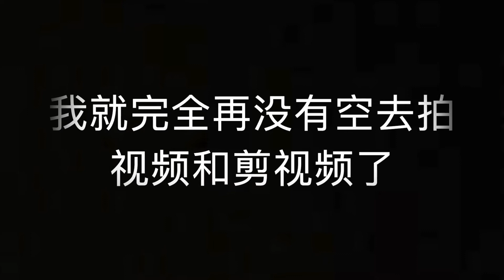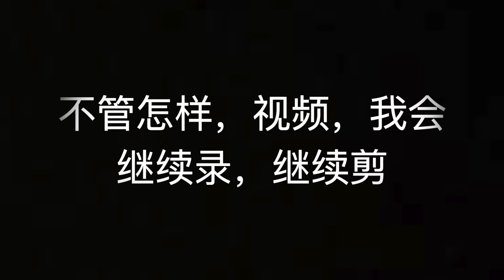奧克蘭探店-被西化的印度口味是怎樣的一種口感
本期探店：距離New Lynn 商圈很近的 的 Black Salt Bar & Eatery
地址：Corner Great North Road and, Totara Avenue, New Lynn, Auckland 0600

我們點了 Chicken Fajitas 雞肉法士達（$23），以及 Pollo Fungi Tagliatelle 雞肉蘑菇意面（$25）
對於它的口味，我和Jerry居然產生了分歧。。。